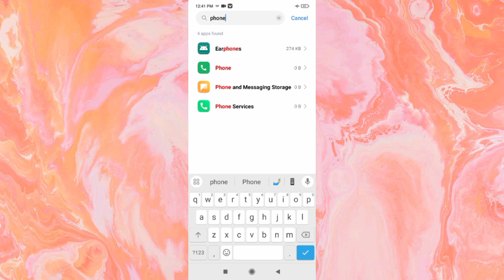Realme mobile display off calling problem solved Screen Off During Call ing time Display off problem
Solved Queries
creen off during call iphone
 screen off calling
 why screen off during calling
why screen off during call
black screen during calling, call screen off problem
 screen off during calling, screen off during calls
screen off while calling
 why screen off during call, technical screen off during call vivo
republic, Technical Republic
 technical republic screen off during call mi a3
screen off during call tecno
screen off during call moto
screen off during call asus, screen off during call tecno mobile
screen off during call iphone 7, redmi 7a screen off during call,
redmi note 8 screen off during call,
screen off during call infinix hot 8.
call screen off problem mi,
call screen off problem tecno,
call screen off problem mi a3, call screen off problem tamil,
call screen off problem telugu,
call screen off problem infinix hot 8,
call screen off problem lenovo,
screen off during call iphone 11, screen off during call realme 2,